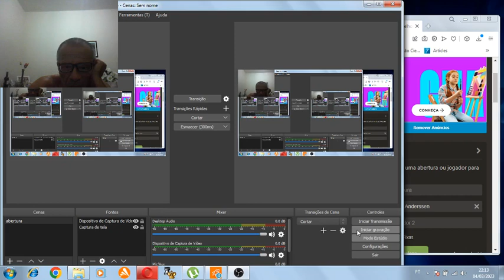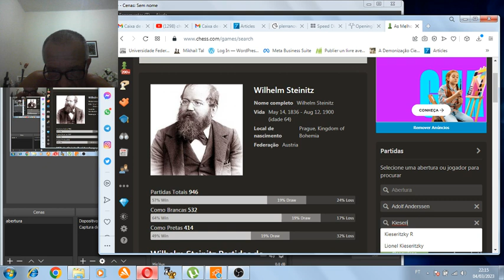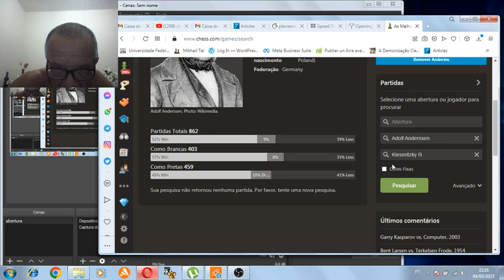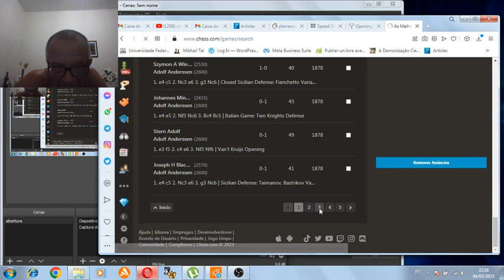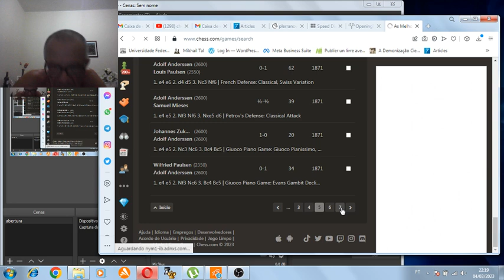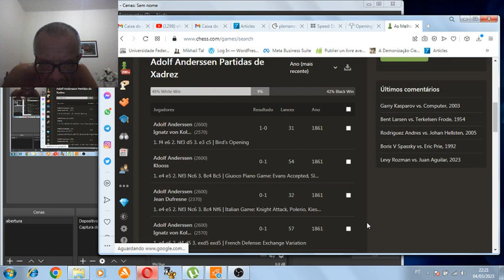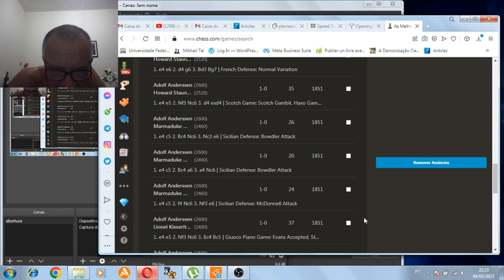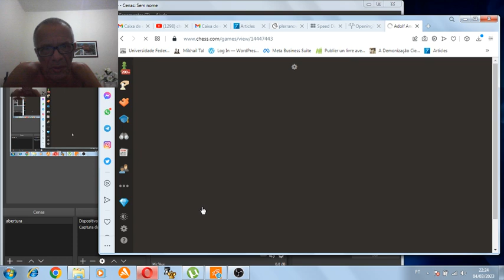2023 03 04 22 13 47 Por que um Mago da Combinação como Anderssen perdeu feio para Paul Morphy